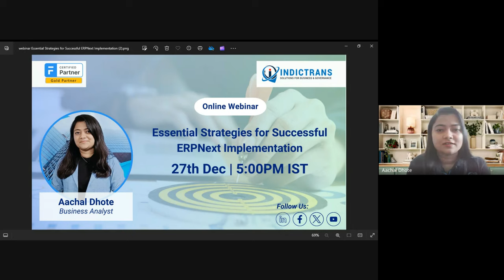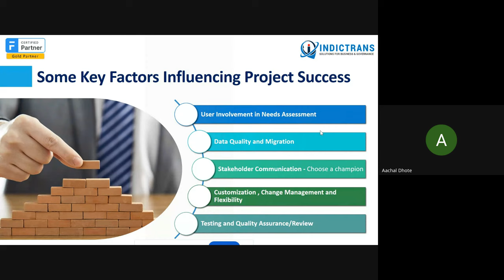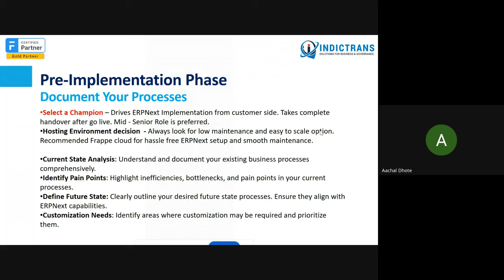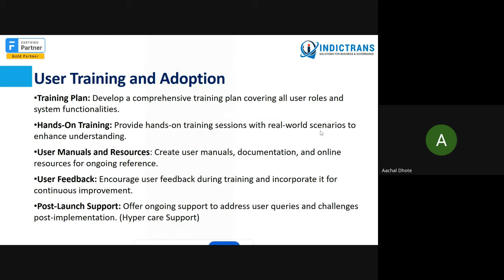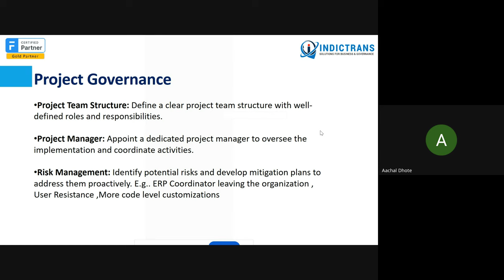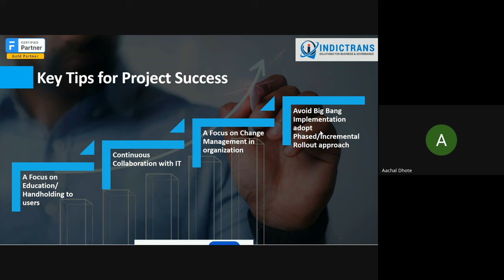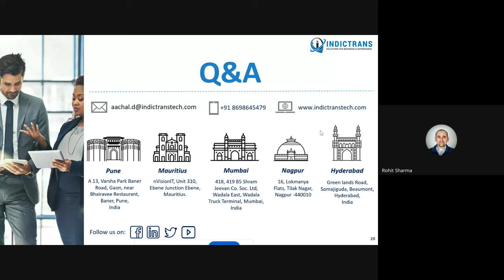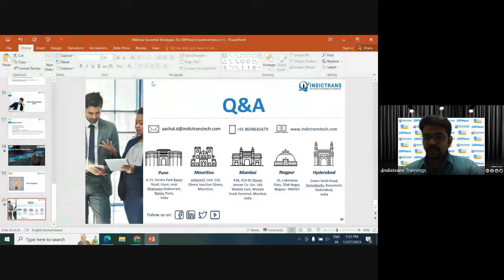Webinar: Essential Strategies for Successful ERPNext Implementation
Are you facing challenges in implementing @ERPNext ? Wondering about the critical aspects that can either drive or hinder your erpnext implementation projects?

To know, check exclusive webinar: "Essential Strategies for Successful ERPNext implementation "

🎙 Speaker: Aachal Dhote,
Aachal, a seasoned ERPNext expert and Business Analyst at Indictrans, possesses comprehensive knowledge across diverse domains and excels in various business functions. Her understanding of ERPNext modules showcases her expertise in optimizing and streamlining business processes.

Here's a sneak peek of what Aachal has covered:
🎯 Critical aspects of ERPNext implementation projects
🚀 / 💡 What leads to success/failure of ERP implementation?
🏆 Best practices & essential strategies for your ERPNext project success
🛡 💰 Effective handling of project risks
🌐 Introduction to the Essential Strategies for an ERPNext Project Success
📅 Importance and Key tips of Project Planning of an ERPNext Implementation
🤝 Stakeholder Management in an ERPNext project
🔄 Change Management in an ERPNext Projects
🔄 📊 Business Process Management in an ERPNext